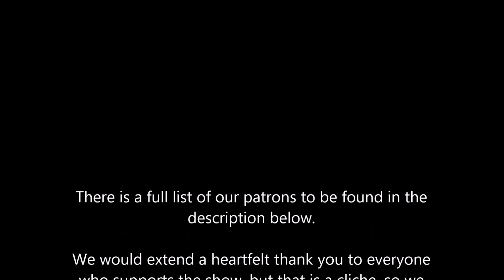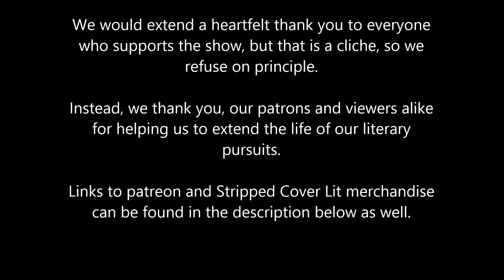Writer's Quote 14